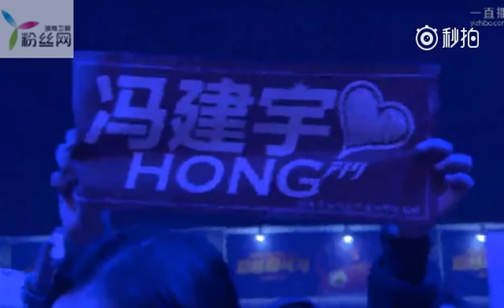[VID] 161106 SINA Fan Carnivals : Feng Jianyu 《Hong》